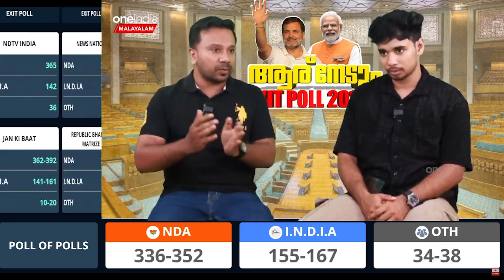കേരളത്തിൽ UDF തരംഗം, പ്രതികരിച്ച് ചാണ്ടി ഉമ്മൻ| EXIT POLLS 2024